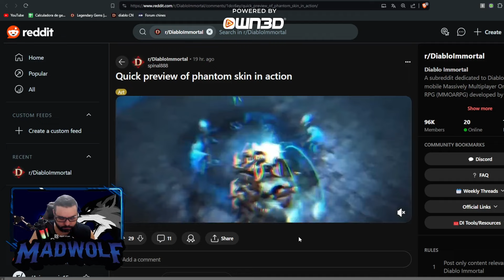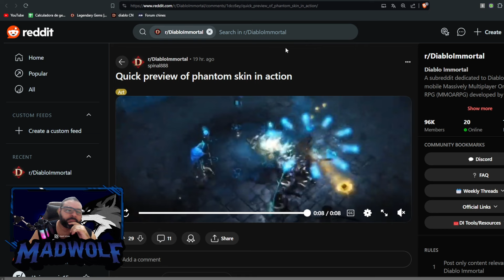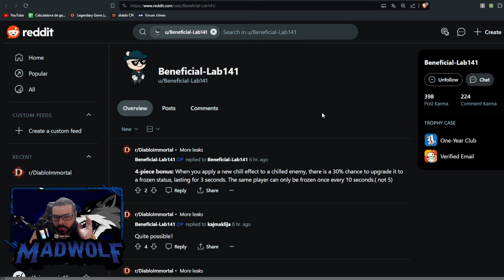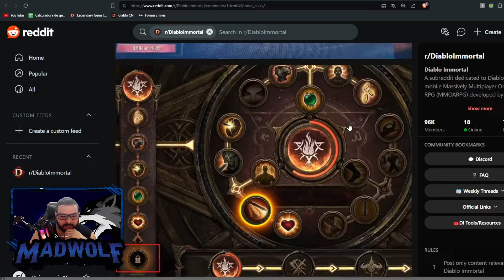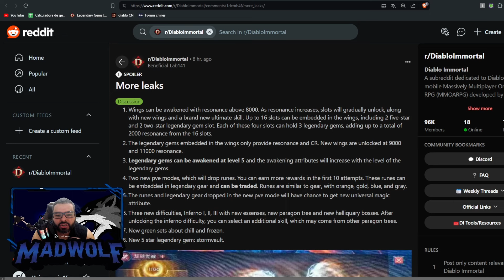Novo Despertar. Novos Itens. Ressonância 12.000 ? Vazamentos [ Diablo Immortal ]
Vazamentos - Despertar no Grau 5 - Ressonancia 12.000 - Diablo Immortal